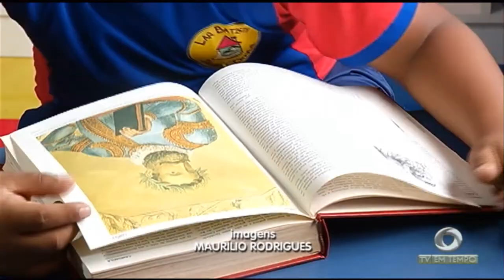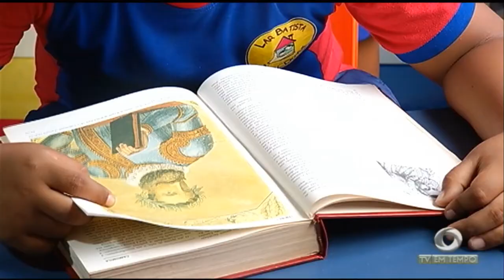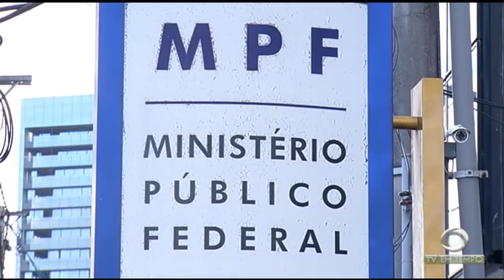Assembleia Legislativa questiona gastos com convidados no festival de Parintins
03º BLOCO JORNAL 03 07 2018 - Assembleia Legislativa questiona gastos com convidados no festival de Parintins